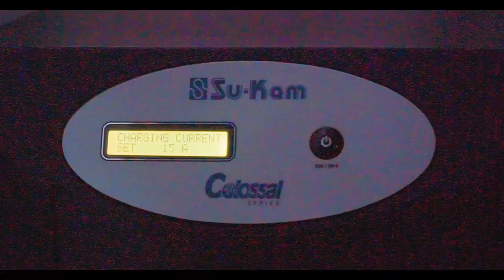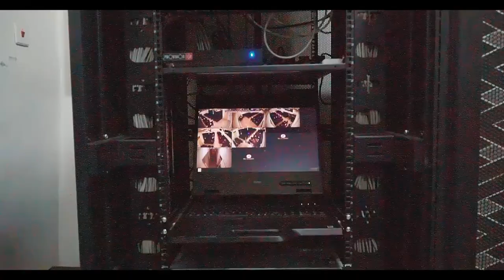Commissioning of Faculty of Built and Natural Environment Computer Lab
60 Seat Computer Lab for FBNE